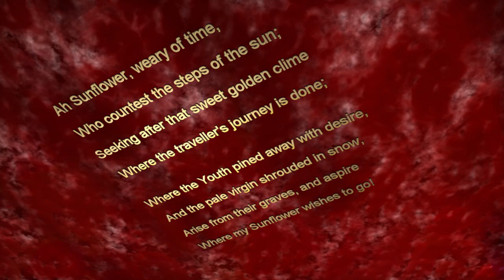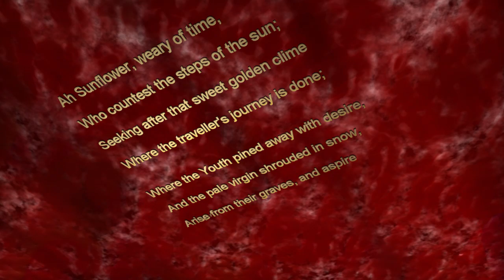Ah! Sunflower, video by Mr. O'Hearn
Ah! Sun-Flower by William Blake 1794
Vincent Van Gogh Sunflower series 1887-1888
Isaac Israëls: Woman in front of Van Gogh's Sunflowers, 1917.
Sunflower time lapse Filmed by Neil Bromhall 2011
Wie Pflanzen wachsen, how sunflowers catch the sun. 2009
Unknown other artists and photographers
Maya 3D used for text and red back ground.
9m13s 1280x720

Ah Sun-flower! weary of time,
Who countest the steps of the Sun:
Seeking after that sweet golden clime
Where the travellers journey is done.

Where the Youth pined away with desire,
And the pale Virgin shrouded in snow:
Arise from their graves and aspire,
Where my Sun-flower wishes to go.

art is transcendent therapy. thanks for love an support from friends and family.

For Alvie and his Mom.
Made without permission.